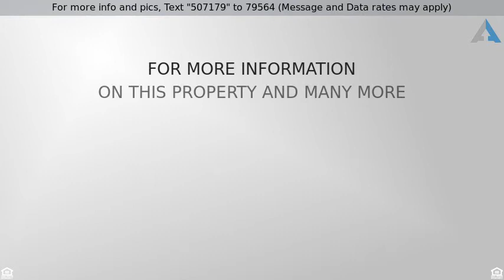Priced at $180,000 - 12917 West Willow Avenue, El Mirage, AZ 85335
Charming home waiting!

Charming & cozy home we promise you're going to love. Tile flooring through all the main living areas with new carpet in the bedrooms. 3 good sized bedrooms & 2 baths. Easy to maintain landscaping in the front & back yards. Plenty of room in the rear for your future swimming pool. Fresh neutral colors throughout. Gate's to enter the backyard on both sides, including a RV Gate! Ideal starter home or for an investor looking for a fantastic rental. This beauty won't last long so you better hurry! Thanks for stopping in.